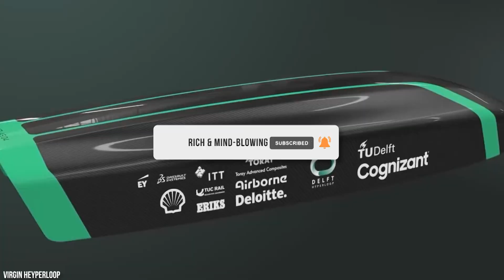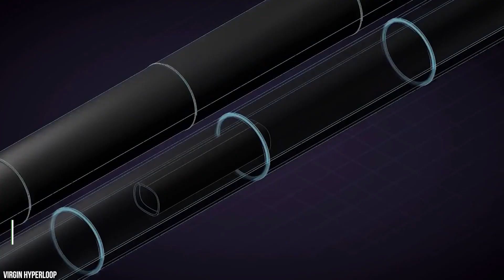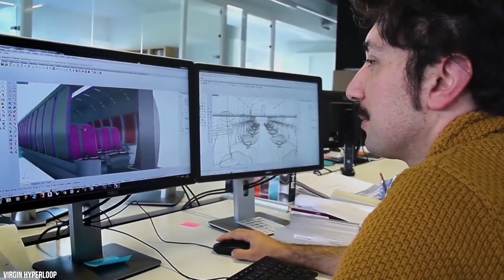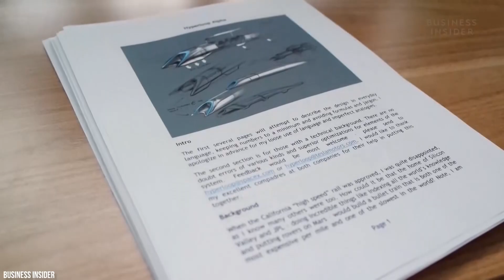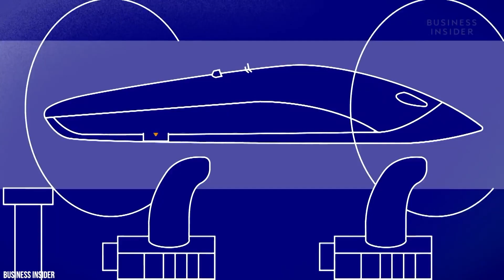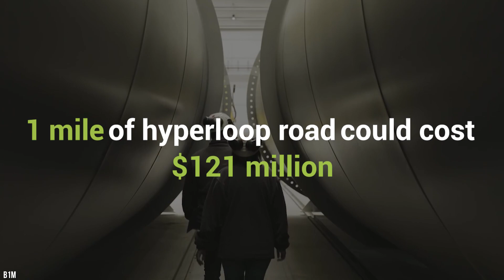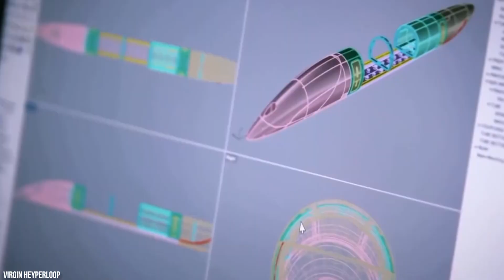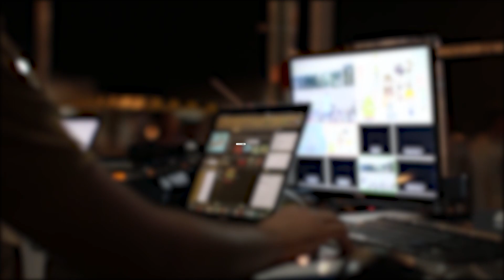Elon Musk SpaceX CEO reveal Hyperloop the $6 Billion dollar L.A - S.F high speed rail project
L. A. to San Francisco in just 35 minutes with  $40 tickets, thanks to Elon Musk SpaceX & Tesla CEO,  who is at the forefront of the implementation of HYPERLOOP technology. How was Elon Musk planning to build his Hyperloop to be the fastest means of transport? What is this high-speed transport? It is called the Hyperloop. Hyperloop is a hybrid of air and rail transport. Pods or carriages 'float' in tubes, raised by magnetic levitation to overcome friction, and flying through virtual vacuums to avoid air resistance.

As the roads are very congested in many areas and air traffic is subject to weather conditions, it seems attractive to many to travel with this high-speed technology. Hyperloop is currently being developed by several companies, including The Boring Company, Hyperloop One, Virgin Hyperloop, HTT, Hauwei Hyperloop, and many others.

In August 2013, Musk published a 57-page white paper describing a high-speed long-distance transport system that would steer pods full of goods or people in vacuum at a speed of 700 miles per hour. The idea of city to city high-speed trains was popularized by the Japanese more than 50 years ago with the introduction of the Shinkansen train system. Bullet trains, as they are called, entered service with the Tokaido Shinkansen line in 1964, at the time of the Olympic Games. Today, the fastest lines reach speeds of up to 200 mph or 320 km/hour.
Hyperloop is a concept developed by Elon Musk, founder of Space X and Tesla, for ultra-fast intercity travel. Using travel pods inside metallic tubes, he calls it a "5TH mode" of transport in addition to cars, planes, boats, and trains.